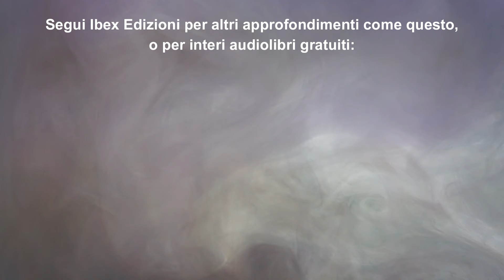Thoreau: Walden, Disobbedienza Civile, Ecologia e Anarchia [con Leonardo Caffo, filosofo]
⬇️ ⬇️ ⬇️ Apri questa descrizione per maggiori informazioni, spiegazioni e link.

📚 LIBRI CITATI NEL VIDEO:

- Walden, o vita nei boschi
- Discorso sulla Servitù Volontaria + Disobbedienza Civile
- Lo Zen e l’Arte della Manutenzione della Motocicletta

Con Leonardo Caffo, filosofo.

In questa intervista, il fondatore di Ibex Edizioni Giò Fumagalli discute insieme al filosofo Leonardo Caffo, uno dei massimi esperti in Italia di Henry David Thoreau, dell’importanza del Walden nella letteratura americana e nella contro-cultura in generale.

Il Walden racconta 2 anni, 2 mesi, 2 settimane e 2 giorni di vita di Thoreau in uno stato di quasi-solitudine, in una capanna da lui costruita proprio nei pressi del lago Walden. Questo esperimento di vita semplice e autosufficiente, immerso nella natura, ha ispirato generazioni di persone a cercare alternative al materialismo e alla frenesia della vita moderna.

Walden offre spunti di riflessione su una varietà di temi, dalla filosofia alla politica, dall’ecologismo (parola a lui sconosciuta) all'ambientalismo. La riflessione filosofica di Thoreau, basata sull'individualismo, la nonviolenza e la resistenza all'autorità ingiusta, ha avuto un impatto significativo su movimenti come il pacifismo, l'ambientalismo e la disobbedienza civile.

Il Walden venne pubblicato nel 1854, in un periodo di grande fermento sociale e politico negli Stati Uniti. La sua critica alla schiavitù, al materialismo e all'imperialismo americano ha trovato terreno fertile in un pubblico desideroso di cambiamento.

Nel XX secolo, Walden è diventato un testo fondamentale per la controcultura americana e mondiale. Il suo messaggio di anticonformismo, di centralità dell'individuo e di ritorno alla natura ha ispirato movimenti come la beat generation, il movimento hippie degli anni 60 e l'ambientalismo moderno.

Le riflessioni di Thoreau su temi come la semplicità, la vita in armonia con la natura e la ricerca del senso della vita sono universali e continuano ad essere attuali anche oggi.

La prosa di Thoreau è ricca di immagini evocative e di spunti di riflessione che rendono Walden un libro piacevole da leggere e rileggere.

In definitiva, Walden è un libro importante perché ha offerto una visione alternativa della vita, ha ispirato movimenti di cambiamento sociale e ha contribuito a definire l'identità americana. La sua influenza continua a farsi sentire anche oggi, a più di 150 anni dalla sua pubblicazione.